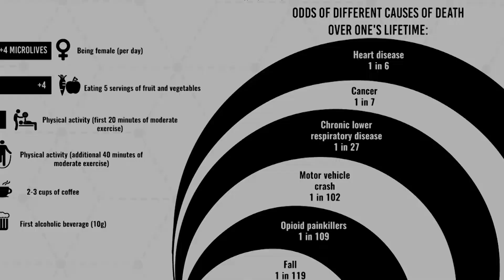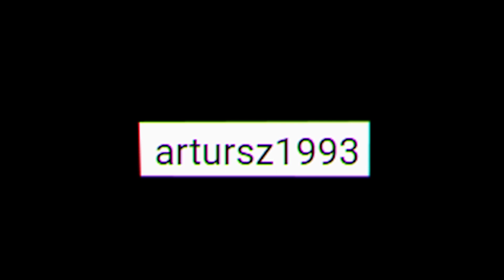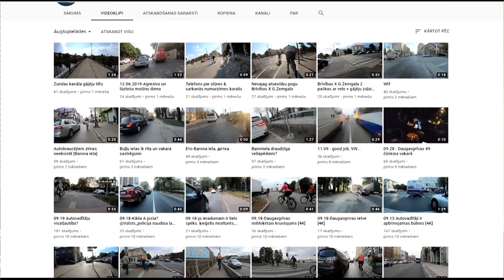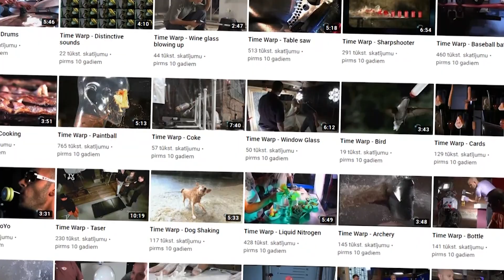Drošība Uz Ceļa Un Artursz1993 – Bruņinieks Uz Velosipēda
Drošība uz ceļa nav joka lieta. Bet sīkumainība? Nu jau var pajokot. Par to visvairāk zina Artūrs, kurš izveidojis latviešu YouTube kanālu, kas koncentrējas uz maza mēroga CSN pārkāpēju un satiksmes etiķetes neievērotāju atmaskošanu. Viņa kanāls reiz pat pamanījies iekļūt 250 populārāko Latvijas YouTube kanālu sarakstā. Kā viņam tas izdevies un ko viņš dara pašlaik?